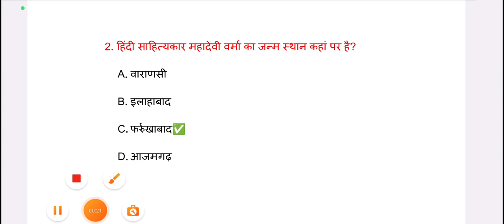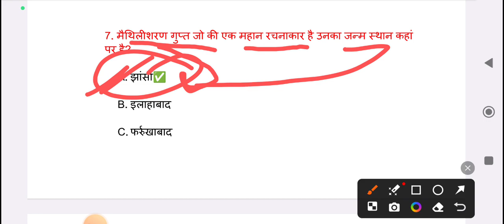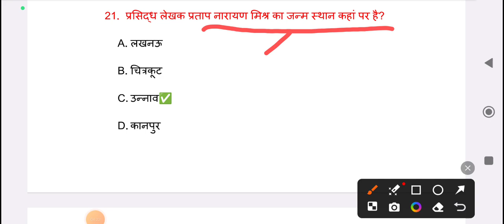उत्तर प्रदेश के कवि उनके जन्मस्थान exampreparation uppoloce up police constable